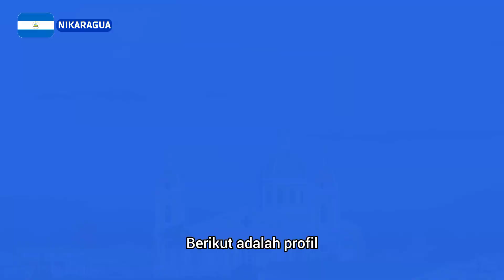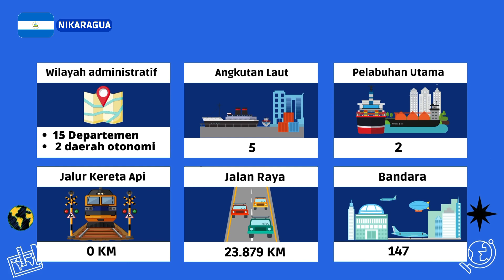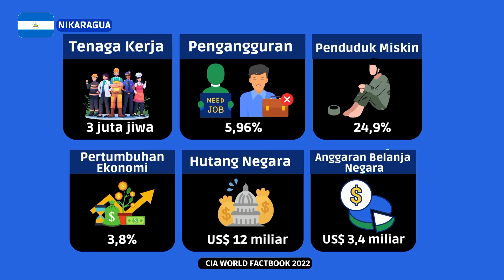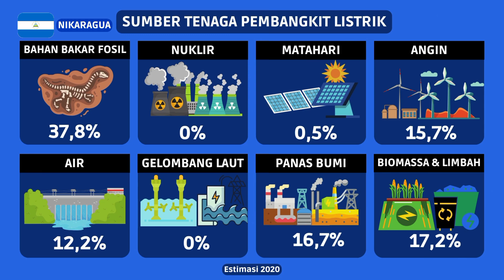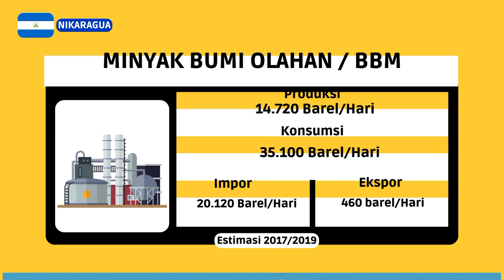NICARAGUA 🇳🇮 | Profil Dan Data Negara Nikaragua (Amerika bagian tengah)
Nikaragua, atau secara resmi bernama Republik Nikaragua, adalah sebuah negara berbentuk republik yang terletak di benua Amerika bagian Tengah.

Di Nikaragua terdapat danau terbesar di Amerika Tengah di sini. Danau Nikaragua memiliki luas 8264 kilometer persegi, dengan kedalaman 26 meter, yang menjadikannya danau terbesar kesepuluh di Benua Amerika dan danau terbesar ke 19 di dunia.

Nikaragua berupaya mengatasi dampak kediktatoran, perang saudara, dan bencana alam, yang menjadikannya salah satu negara termiskin di Belahan Barat.

Negara terluas di Amerika tengah ini, Kini mereka juga sedang berjuang melawan konflik, yang terkait dengan jalur penyelundupan narkoba ke Amerika Serikat.

Berikut adalah profil Dan data negara Nikaragua.